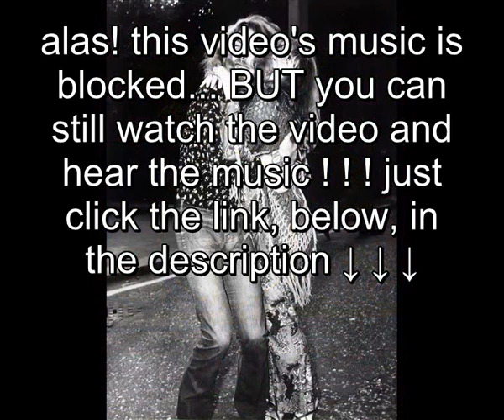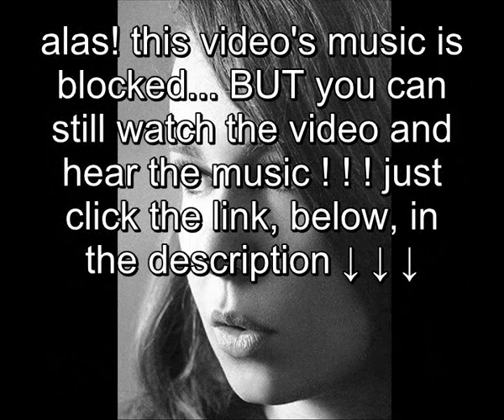fairport convention ♦ who knows where the time goes ♦ remix II 🡿 click a link to watch & hear 🡿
This video's music is blocked, so click the link 🡼 to watch the video & hear the song 🡼

Edit 2 for headphones. Written by Sandy Denny, who recorded it as a demo in 1967, it was covered the following year by Judy Collins who released it as the B Side of "Both Sides Now". Denny joined Fairport Convention, and it was recorded for their third album "Unhalfbricking", on which it runs to 5 minutes 13 seconds. In 2007, it was voted by BBC Radio 2 listeners as their favourite folk rock track of all time.

This may be Sandy Denny's greatest song but it is also her epitaph (writing on the tomb stone), because time ran out for her on April 21, 1978 when she died in the Atkinson Morley Hospital, London, aged just 31. She fell down a flight of stairs, was knocked unconscious, and never woke up.

Fairport Convention, a British folk rock band, formed in 1967 by Richard Thompson (guitar, vocals), Simon Nicol (guitar, vocals), Ashley Hutchings (bass guitar), and Shaun Frater (drums, percussion), with Frater replaced by Martin Lamble after their first gig. They started out heavily influenced by American folk rock and singer-songwriter material, with a setlist dominated by Bob Dylan and Joni Mitchell songs and a sound that earned them the nickname 'the British Jefferson Airplane'. Vocalists Judy Dyble and Iain Matthews joined them before the recording of their self-titled debut in 1968; afterwards, Dyble was replaced by Sandy Denny, with Matthews leaving during the recording of their third album.

After briefly working with the Strawbs, Denny joined Fairport Convention in 1968, remaining with them until 1969. She formed the short-lived band Fotheringay in 1970, before focusing on a solo career. Between 1971 and 1977, Denny released four solo albums: The North Star Grassman and the Ravens, Sandy, Like an Old Fashioned Waltz and Rendezvous. She also duetted with Robert Plant on "The Battle of Evermore" for Led Zeppelin's album Led Zeppelin IV in 1971.

®© Universal-Island Records Ltd.